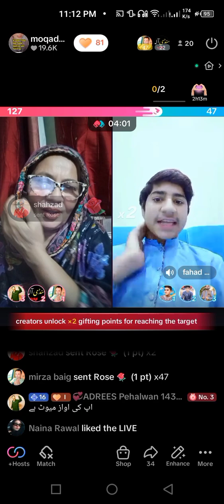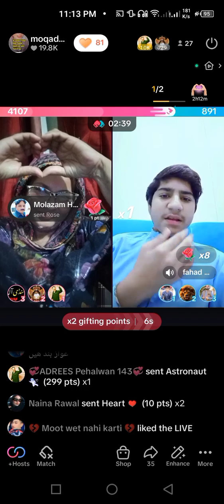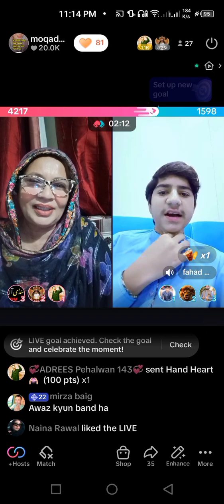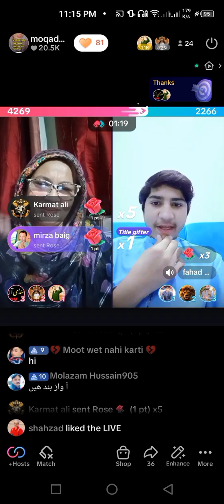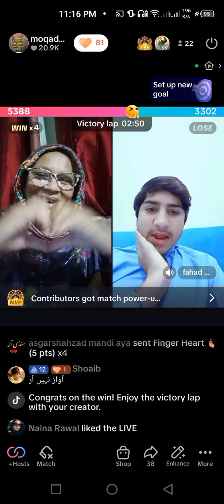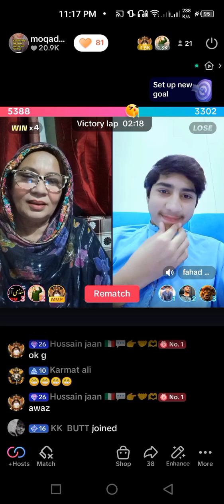Mera pehla PK match TikTok py#shark video#